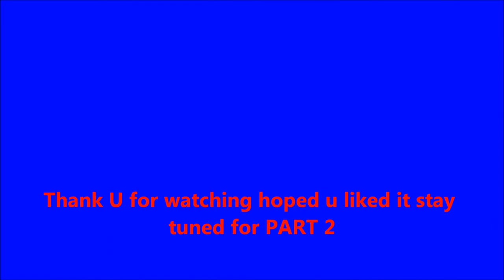Mass EFFECT 3 Part 1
A look at ME 3 Game so watch and tell me what u think?